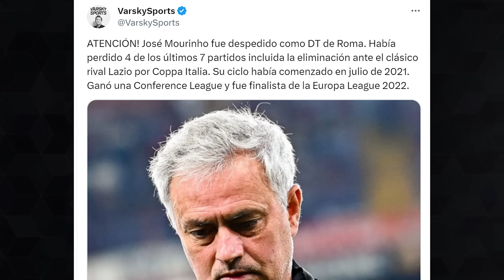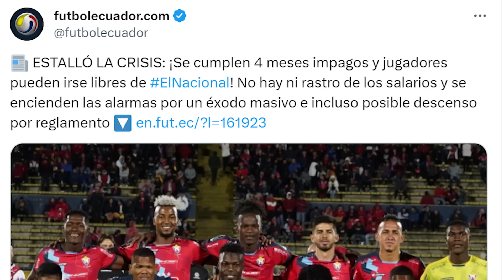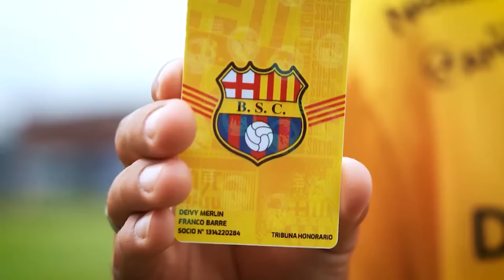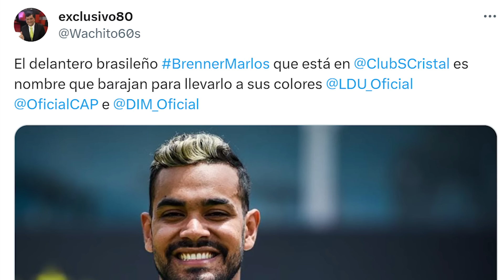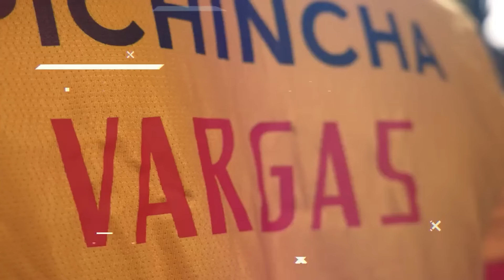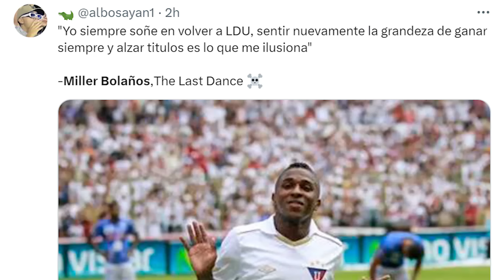HISTÓRICO! 900 MILLONES MOISES CAICEDO Y PERVIS ESTUPIÑAN RECORD DEL EQUIPO MÁS CARO DE SUDAMERICA